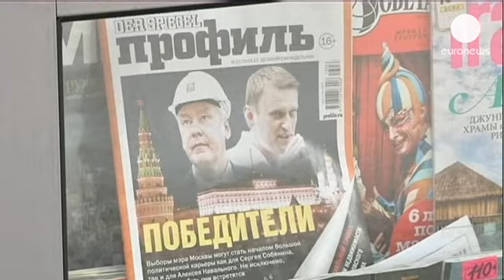Anti-Kremlin party cries foul over result of Moscow mayor contest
An ally of Russia's president has won the race to become mayor of Moscow but the outcome has been...

An ally of Russia's president has won the race to become mayor of Moscow but the outcome has been questioned by the leading opposition candidate.

Sergei Sobyanin, Vladimir Putin's former chief of staff, recorded 51 percent - just above the barrier needed for outright victory.

Many early editions of the papers in the Russian capital also predicted there would be no second round. Sentiments shared by Moscow's election commission, which says there were no voting violations and has ruled out a run-off.

The unexpectedly strong showing of the anti-corruption campaigner and opposition leader Alexi Navalny has raised the prospect of a new electoral dispute in Russia. He recorded 27 percent and accused the Kremlin and Moscow's mayor's office of fiddling with the result.

"It is already clear now that the vote count was conducted
with many serious violations, and so we consider the official
results of the election to be deliberately falsified," the
opposition campaign said in a later statement after the bulk of
the results were in.

Russia's opposition fared better however in the mayoral contest for the big Urals Mountains city of Yekaterinburg.

The leading anti-Kremlin critic Yevgeny Roizman of the Civic Platform party beat the ruling party favourite, Yakob Silin.